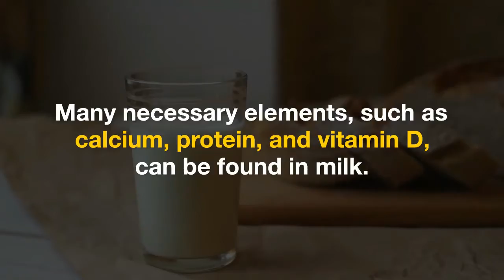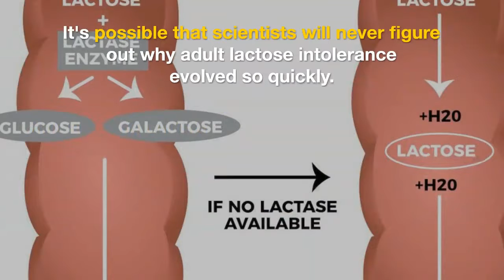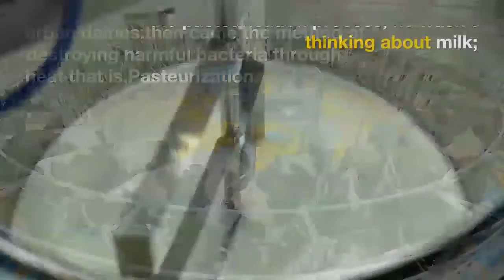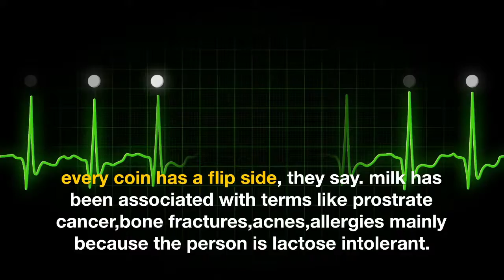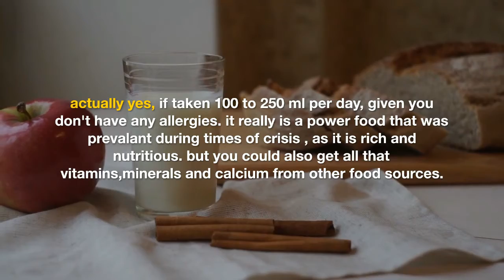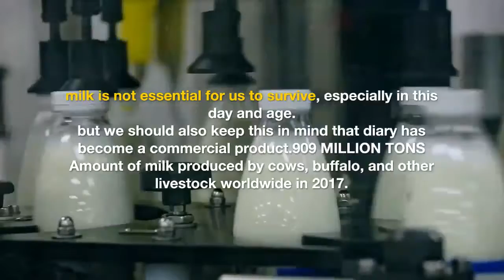Drinking milk is dangerous ?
Is it true that drinking milk is dangerous? Milk has become an essential component of our everyday life. Despite the fact that many people are lactose intolerant by nature, many have gained a tolerance for it. Is it, however, dangerous to consume it on a daily basis? Let's find out.